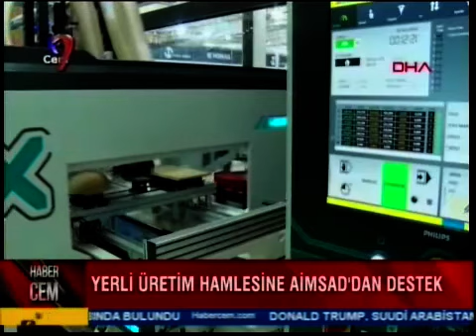CEM TV - 2018 Ağaç İşleme Makinesi Fuarı Haberi